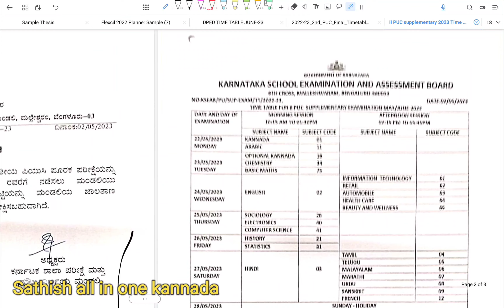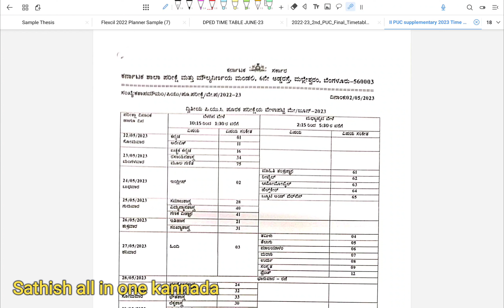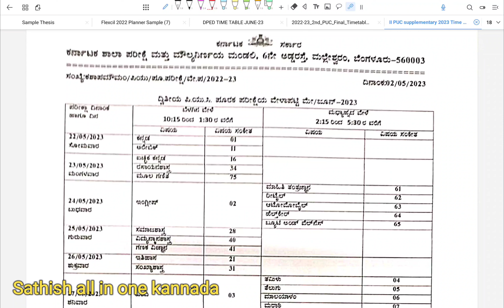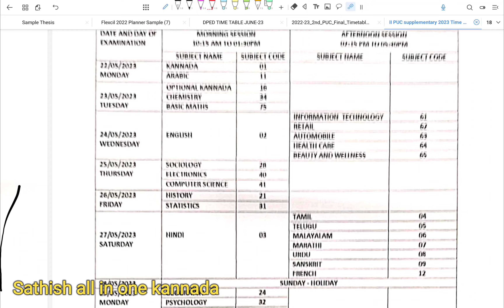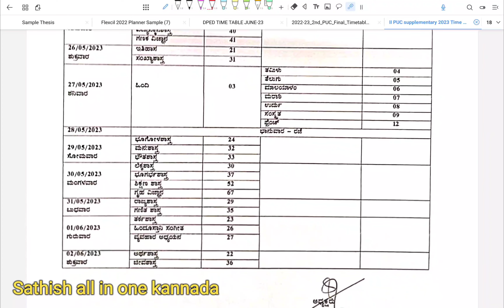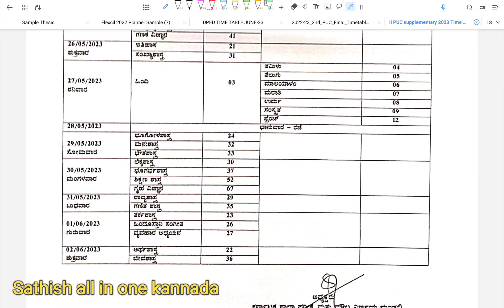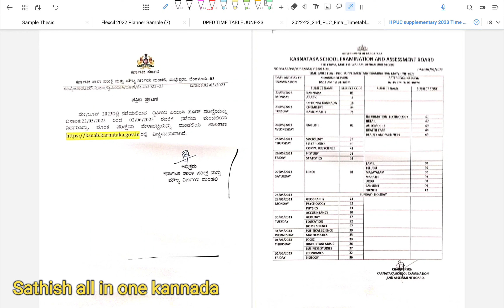2nd PUC Repeater Exam Time Table 2023 | ದ್ವಿತೀಯ ಪಿಯುಸಿ ಪೂರಕ ಪರೀಕ್ಷೆ ವೇಳಾಪಟ್ಟಿ 2023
2nd PUC Repeater exam time table 2023 | ದ್ವಿತೀಯ ಪಿಯುಸಿ ಪೂರಕ ಪರೀಕ್ಷೆ ವೇಳಾಪಟ್ಟಿ 2023

ನೀವು ನಮ್ಮನ್ನು ಇಲ್ಲಿಂದ ಫಾಲೋ ಮಾಡಬಹುದು     SATHISH ALL IN ONE KANNADA

🔴 Sathish all in one Kannada